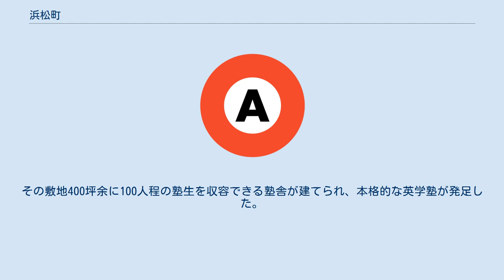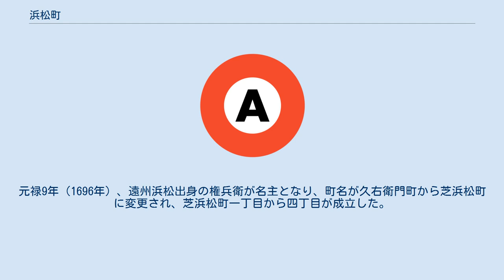浜松町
日本 」 東京都 」 港区 」 浜松町 貿易センターから見た浜松町 浜松町（はままつちょう）は、東京都港区の地名。
現行行政地名は浜松町一丁目および二丁目。
芝地区総合支所管内に当たるエリアの一つ。
郵便番号は105-0013（芝局集配区）。
 港区北東部に位置し、JR山手線・JR京浜東北線・東京モノレール羽田空港線の浜松町駅、都営地下鉄浅草線・都営地下鉄大江戸線の大門駅がある。
町域の大部分は浜松町駅・大門駅を中心としたビジネス街・商業地であり、ビル街の中に住宅が混在している。
東京国際空港（羽田空港）へ延びる東京モノレール羽田空港線の起点駅があることから、日本では主に駅名として広く知られている。
 浜松町一丁目は、天正18年（1590年）に徳川家康が江戸城に入城して以来、江戸城の城下町として整備された。
慶長3年（1598年）、徳川将軍家菩提寺である増上寺が麹町より現在地に移った。
慶長6年（1603年）には、東海道が現在の国道15号線上に定められ様々な店が並び商業地域の中心となり、軒を連ねる店の後ろには、松平家や森家、酒井家など、徳川将軍の家臣である大名屋敷が建ち並び、いわゆる江戸の町が形成された。
浜松町一丁目の北側は「芝新銭座」（しばしんせんざ）と呼ばれ、寛永13年（1636年）にこの地に江戸における最初の銭貨鋳造所が設けられ、寛永通宝が鋳造されていたと伝えられている。
芝の鋳造所は元文年間（1736年～1741年）頃に姿を消したとされているが、後世まで「新銭座」として地名が受け継がれ、旧町名は「芝新銭座町」という。
 その後、「福澤屋諭吉」が誕生した明治2年（1869年）。
当時、福澤諭吉と慶應義塾はこの「芝新銭座」に居を構えていた。
それまで特定の名称がなかった「福澤塾」は「慶應義塾」と命名され、この新銭座の地が「慶應義塾」の発祥地。
時に慶応4年（明治元年）。
その敷地400坪余に100人程の塾生を収容できる塾舎が建てられ、本格的な英学塾が発足した。
 浜松町二丁目の貿易センタービルの南裏側（旧芝浜松町四丁目の一部）は、かつて芝新網町(しばしんもうちょう)と呼ばれ江戸時代から続く三大貧民窟の一つであり、乞胸（ごうむね）・願人（がんにん）など江戸特有の賤民の居住地であった。
いずれも徳川時代の旧非人系の被差別部落であり、資本主義の発展の元で都市スラムとして拡大した。
日露戦争（1905年）後、都市の拡大とともに、貧民窟には様々な圧力が加わった。
下谷万年町や芝新網町では、地価の高騰で家賃が上がり、多くの人々は場末の細民街に移動した。
特に屑物屋は営業規則の施行で、荒川区の日暮里や三河島へと移転。
四谷鮫ケ橋では、新宿南町の長屋へ移動していく人が多かった。
 慶長年間、芝増上寺の代官である奥住久右衛門が名主を務め、当地域が久右衛門町と呼ばれるようになる。
元禄9年（1696年）、遠州浜松出身の権兵衛が名主となり、町名が久右衛門町から芝浜松町に変更され、芝浜松町一丁目から四丁目が成立した。
 浜松町バスターミナル 2019年（令和元年）8月1日現在の世帯数と人口は以下の通りである。
 浜松町駅